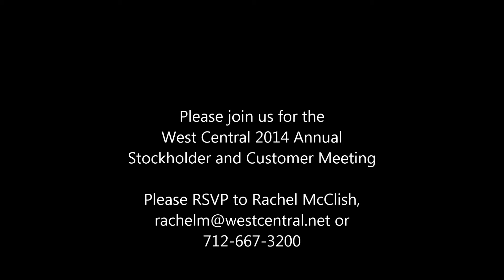Dr. Simon Atkins Introduction and Background-West Central Keynote Speaker 2014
In this Carroll Broadcasting interview recorded June 11, 2014, Dr. Simon Atkins introduces himself.  He will serve as the West Central Annual Meeting Keynote Speaker for June 19th.